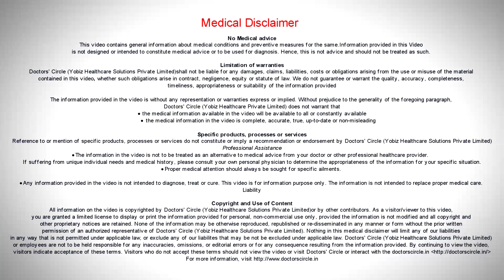Negative results of 4th generation HIV & ELISA tests after few months - Dr. Ramakrishna Prasad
Assuming no further exposures; exposures meaning either unprotected sex or needle stick exposure or shaving needles with someone else then certainly if your combination test is negative after a period of 3 months after exposure you can safely assume that you are HIV negative. HIV 1, HIV 2 antibody test is negative after 6 months also you are safe to assume that you are HIV negative.